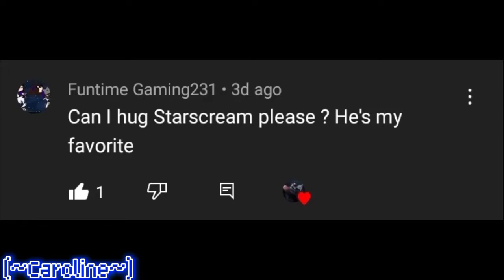Transformers QnA and Dares [Part 2] (Very Short)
Starscream
Breakdown (Deceased and AllSpark form)
Knockout